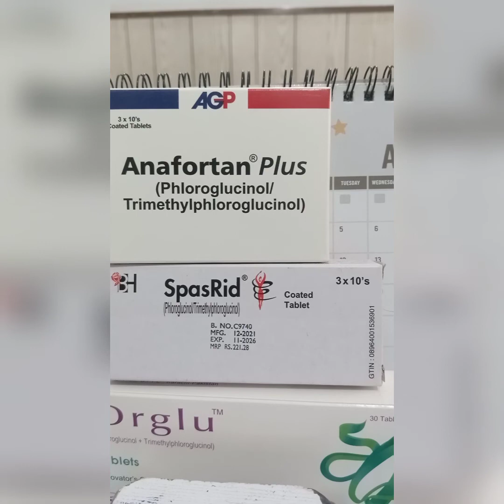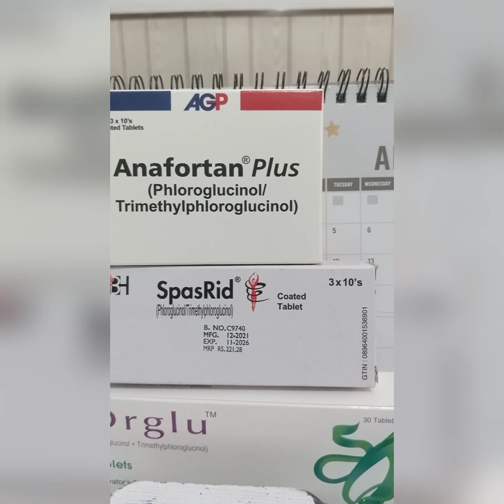kidney ston information